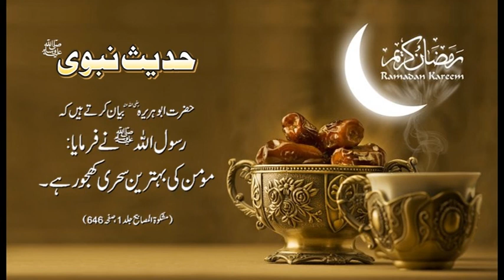Momin Ki Behtareen Sehri | Hadees With Urdu Translation | Hadees Of The Day | Thar Production